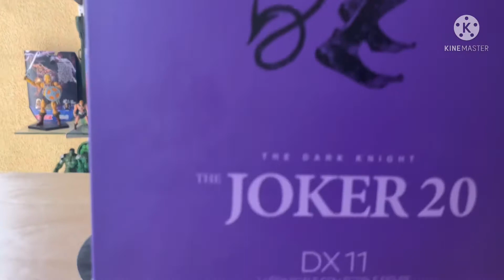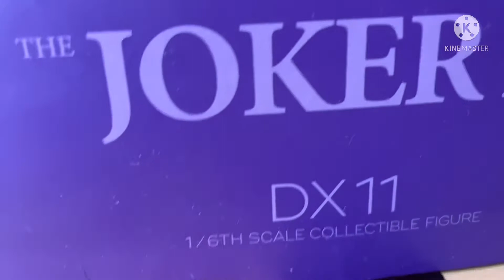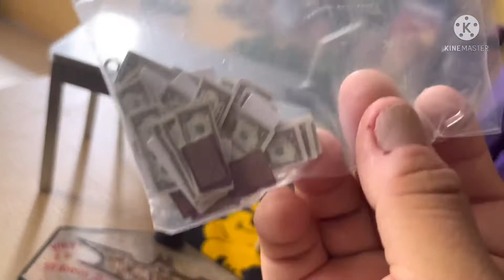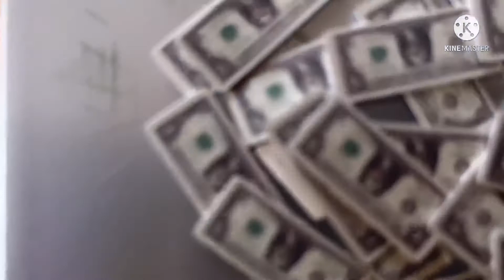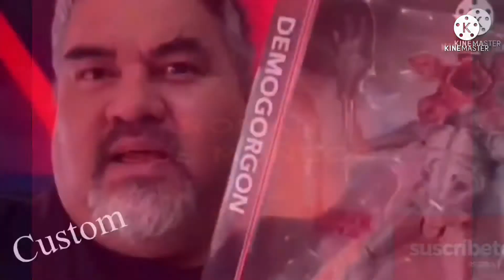Hoy con Roman y sus muñecos el JOKER escala 1/6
Espero y este video les guste